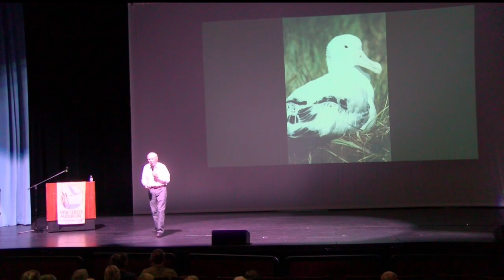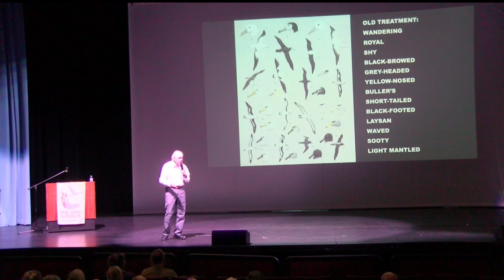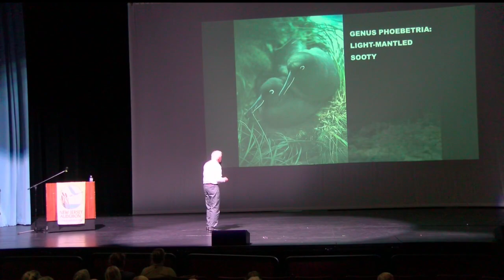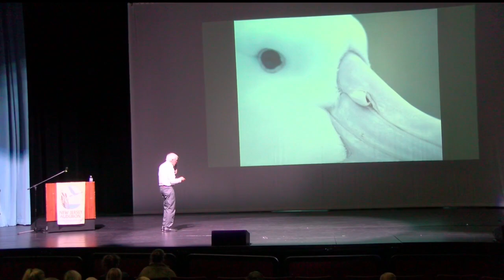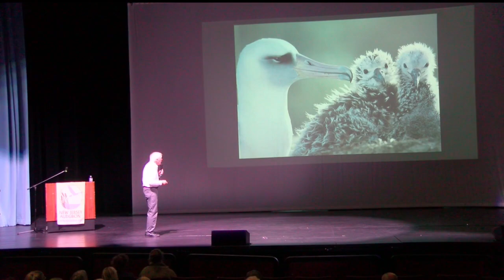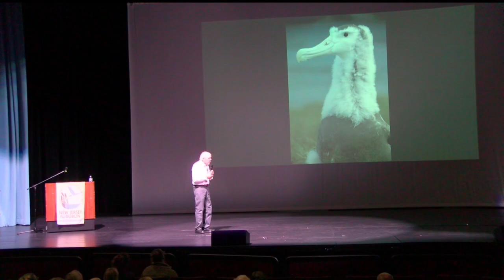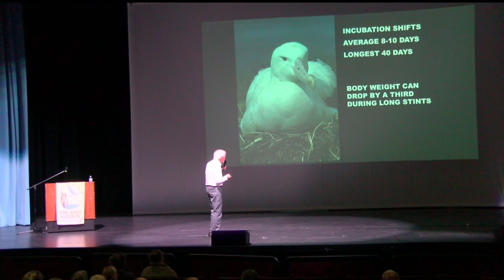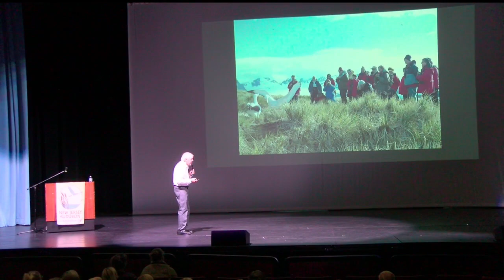2023 Fall Festival Keynote Presentation by Peter Harrison, “Ocean Nomads: The Albatrosses”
This video begins with remarks by Hugh Carola, who accepted New Jersey Audubon’s 2023 Richard and Patrica Kane Conservation Award.